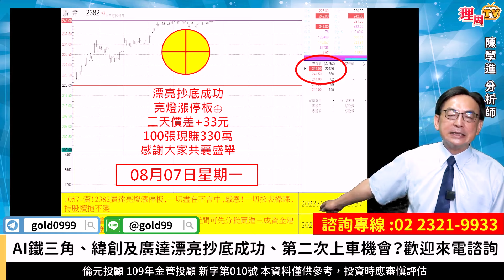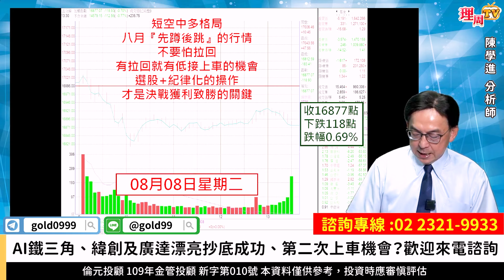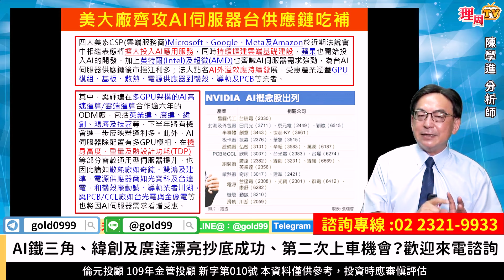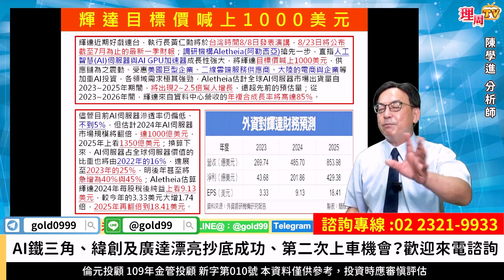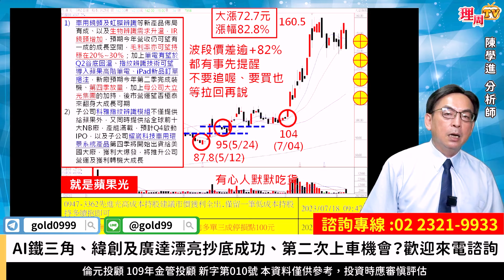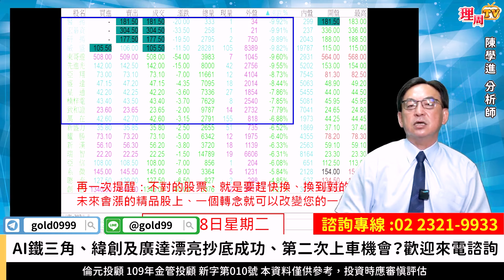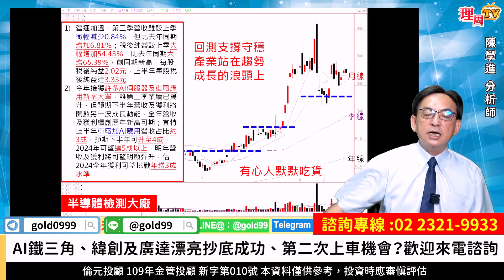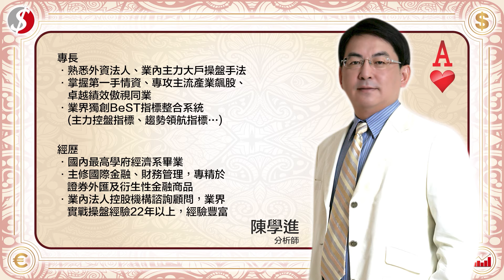理周TV-20230808盤後-陳學進 飆股鑫天地／AI鐵三角、緯創及廣達漂亮抄底成功、第二次上車機會？歡迎來電諮詢